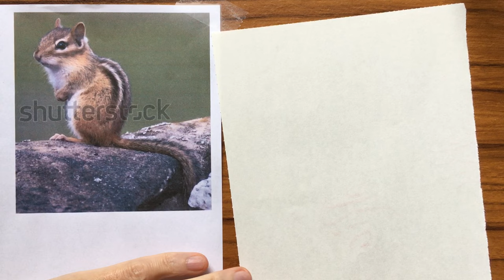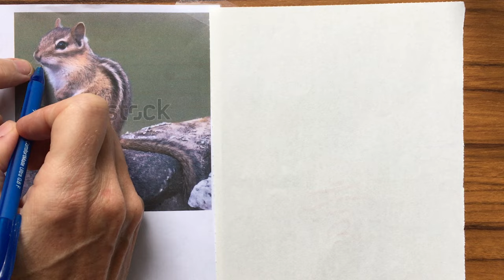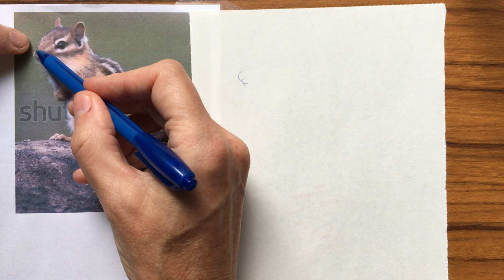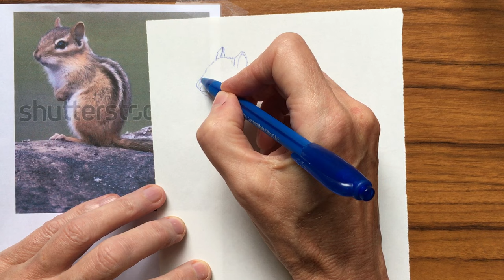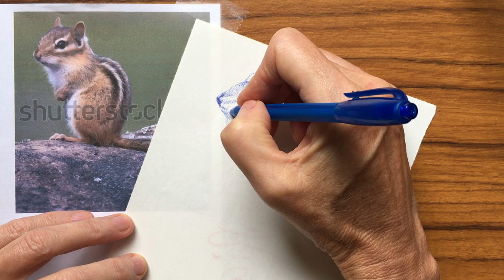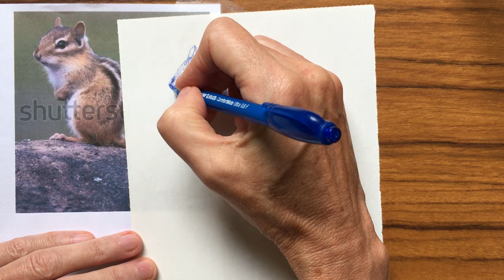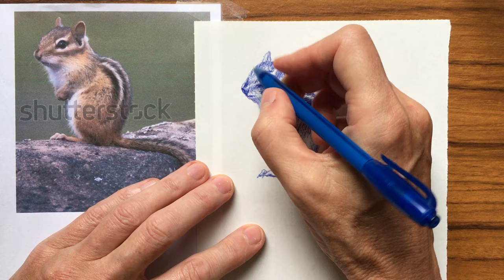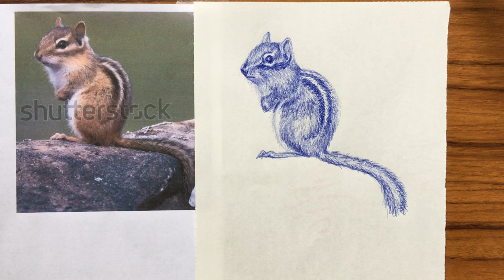Chipmunk. Simple, Easy, Basic Line Drawing Sketch of a Chipmunk. How to Draw a Chipmunk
Love 'em or hate 'em, you gotta admit chipmunks are super cute!! Grab a pen and a scrap piece of paper and take your time with me as I sketch out this little guy. Or girl. Who knows. There's a lot going on, and yes, this is by far the most challenging sketch we have done together so far, but I know you're up for it. I'd love to see your final result - please post it on my facebook wall, or email it to me so I can post it for you. We're not going for perfect, we're going for "I tried and that's good enough for me!!"

Feel inclined to drop a few coins in my paper cup? That would be hugely appreciated!

Say Hi and show me your work, I'd love that;

Your fellow artist,
Elaine Whittingham